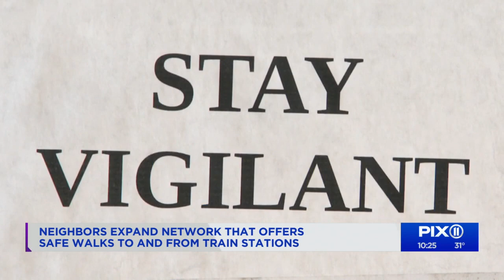Neighbors expand network that offers safe walks to and from train stations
A community group on Instagram that walks people to and from subway stops is expanding after recent violence on the subway system.